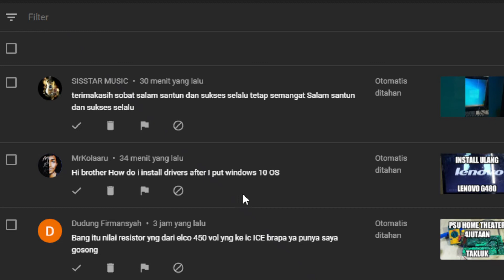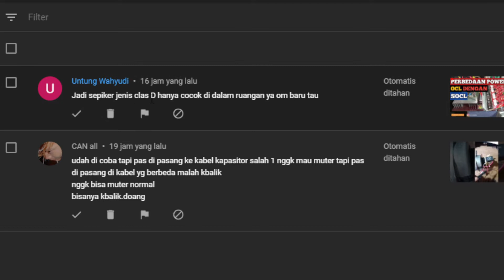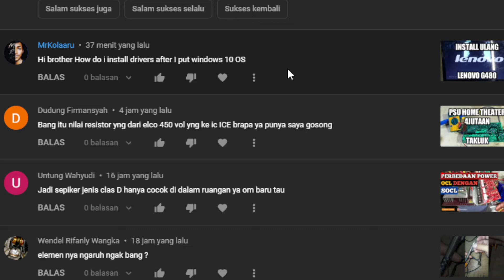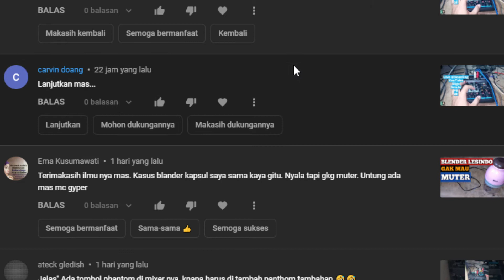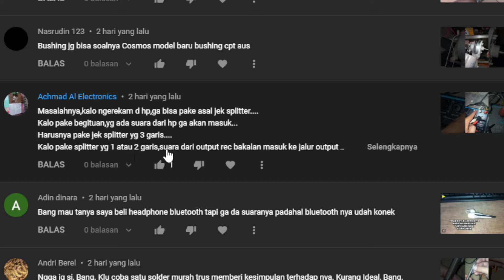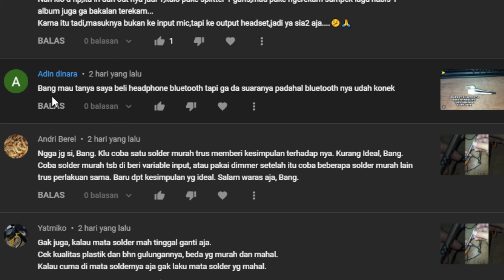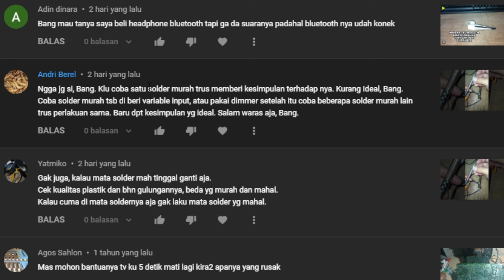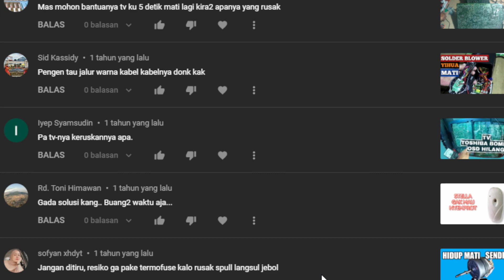Konsultasi Elektronik Gratis Part 13